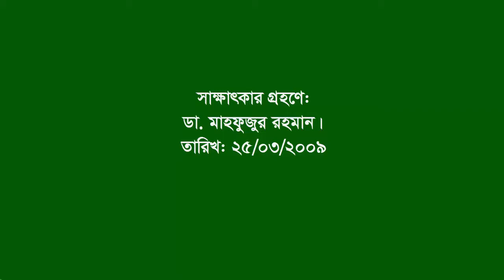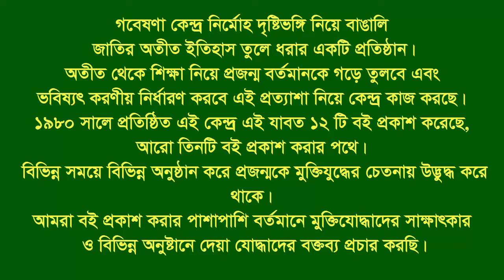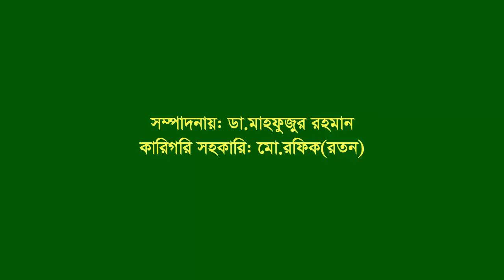Interview of Nurul Mustafa । Mirsharai । CTG । F Fighter । FF